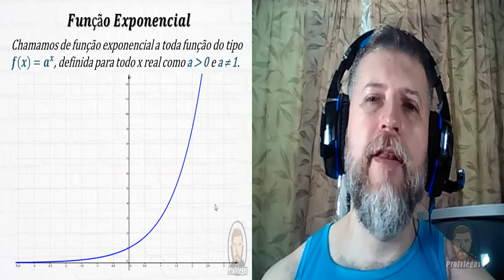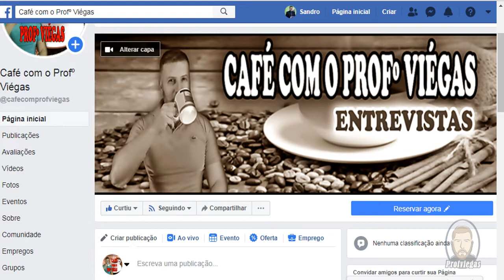Como conseguir mais Visualizações??? (VIEWS) - Professor Viégas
Esse vídeo é o desabafo de um YouTuber que procura fazer vídeos com o melhor conteúdo possível na área de educação.

Os vídeos do canal do Professor Viégas sempre procuram trazer conteúdo de boa qualidade e edição, mas as visualizações sempre são relativamente baixas e é difícil entender o que acontece.

Também comento sobre os Rumos do Canal para 2019, buscando novas alternativas, como as entrevistas do Café com o Professor Viégas por exemplo.

Diversos canais apresentam soluções mágicas como divulgar nas Redes Sociais, Publica vídeos constantemente, caprichar nas TAGs, fazer uma descrição bem detalhada, interagir com os inscritos e diversas outras fórmulas de sucesso, todas essas alternativas eu tenho tentado, sem muito retorno.

E você? Já tentou tudo isso? Compartilhe comigo a sua opnião!

Editor e Autor: Profº Sandro Giovani P. Viégas
Editor de vídeo: Camtasia 9
Editores de Imagem: Photoshop CS6 e Photoscape
Editor de Áudio: Audacity